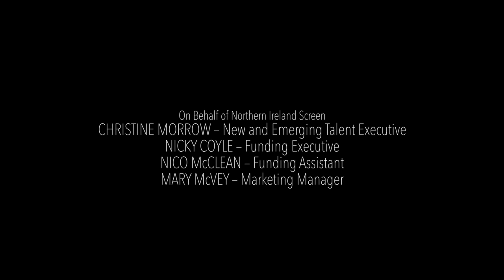My Near Death Experience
Belfast stand-up comedian Terry McHugh has a near death experience on stage, while describing his actual near death experience of having a stroke at age 37.
Written & Performed by Terry McHugh
Directed & Produced by Nicky Larkin
Director of Photography Jenny Atcheson
Focus Puller Noah Eli Davis
Clap Loader Rebekah Davis
Original Score & Sound Design Terry Grew
Funded by Northern Ireland Screen
Mannequins supplied by Neil Kerr & Krizzy Policarpio
Additional Props Shane Bunting
Mannequin Wrangler Robin Spencer
Location by Ferg Time @ Ravenhill Artist's Warehouse, Belfast
Special Thanks to Jake O'Kane